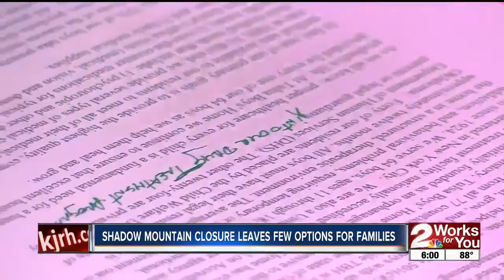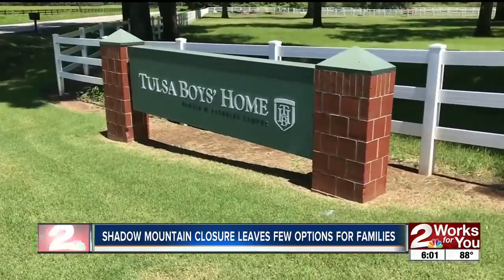Shadow Mountain closure leaves few options for families